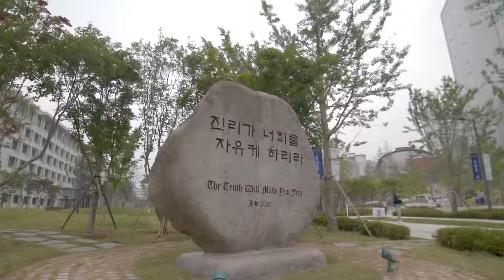연세대학교 학교홍보 동영상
100만 회원 네이버 교육카페 '공부 잘했으면 원이 없겠다. 정말!!' 공잘원 내신기출천국
전과목 내신 기출문제, 무료 학습자료 신세계!